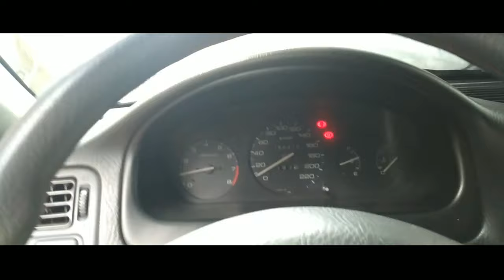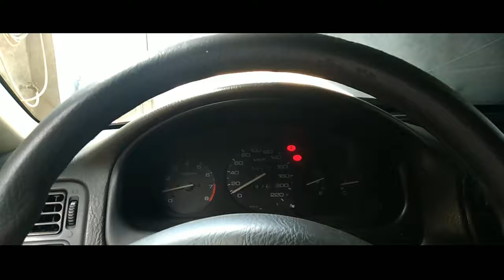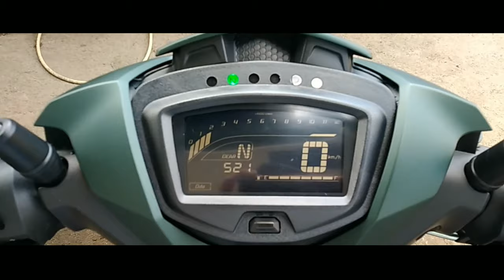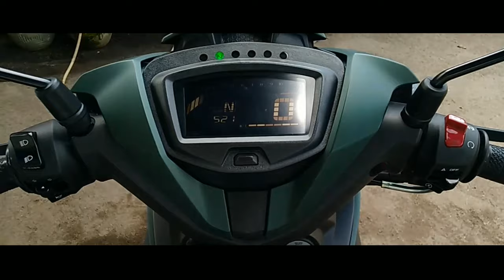MATTE GREEN WASH DAY | YAMAHA SNIPER 150 2019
Wuzzup mga ka-PEPE, nandito tayo para sa ating quarantine vlog. Pasensiya na sa boses dahil ako ay nakaface mask at sinisipon. Quarantine vlog!
Stay safe and stay inside your house!

Phone used: Oppo a3s
Editor: Kinemaster